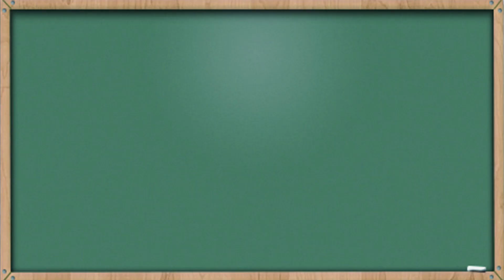¡CHILE PARA TODOS! TOMEN APUNTE.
En esta ocasión tocaron las clases de Chileno con mi maestra Diana Bolocco.

Edúquense y  adjunten nuevas palabras a su vocabulario ñeros.